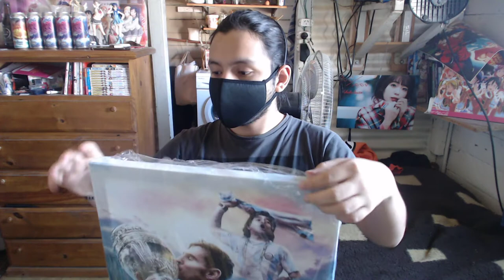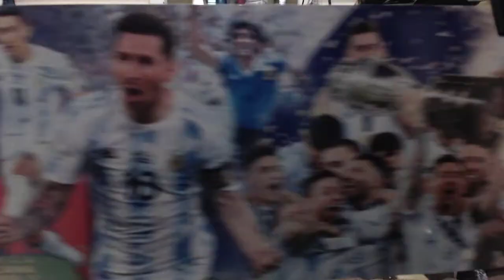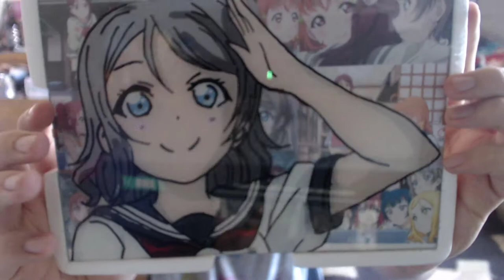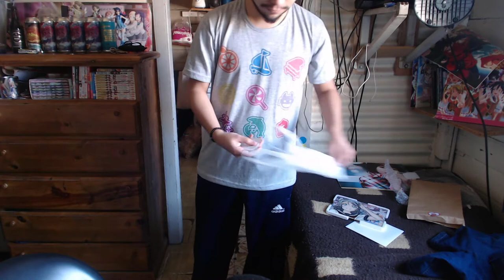🎁 Abriendo Regalos 🎁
También cambié la foto de perfil del canal y el banner pero pasó desapercibido 😂

𝕲𝖆𝖇𝖗𝖎𝖊𝖑™